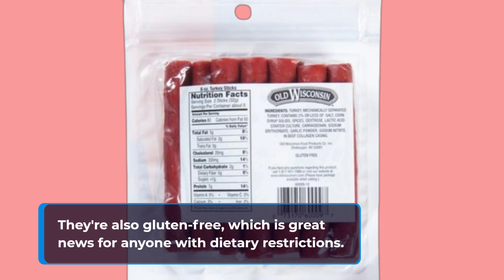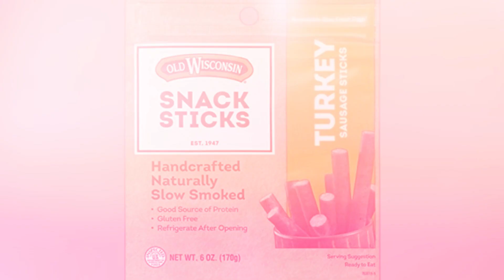🍂 Old Wisconsin Turkey Sausage Snack Sticks | Best Keto Meals Ready to Eat Delivered 🍂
Amazon Product Name : Old Wisconsin Turkey Sausage Snack Sticks

Discover convenience and taste with the Best Keto Meals Ready to Eat Delivered! In this video, we review the Best Keto Meals Ready to Eat Delivered, highlighting their flavor, quality, and how they fit perfectly into a ketogenic lifestyle. Find out why these delivered keto meals are a top choice for maintaining your diet without compromising on convenience or taste.